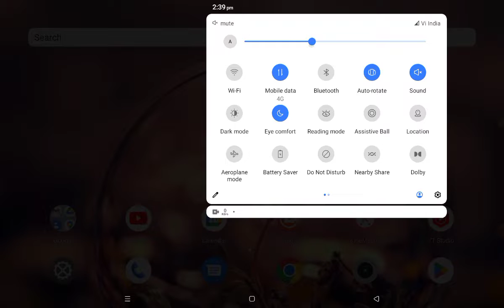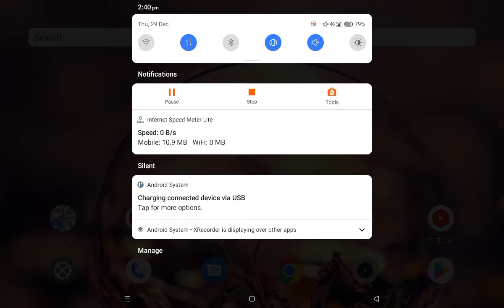Realme Pad X Otg Not Working Problem Solve